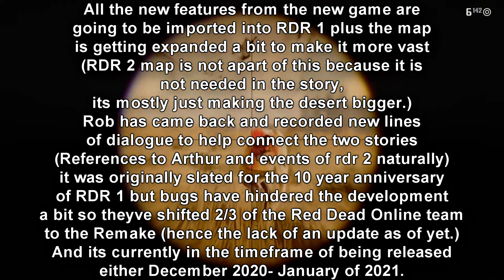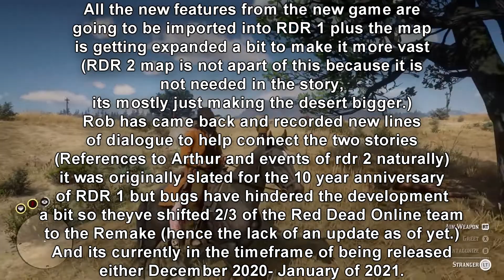Red Dead Redemption REMAKE Coming Next Year & RDR2 Story DLC Also Coming! (Rumor)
More Rumors regarding the Red Dead Redemption Remake and Red Dead Redemption 2 Story DLC...